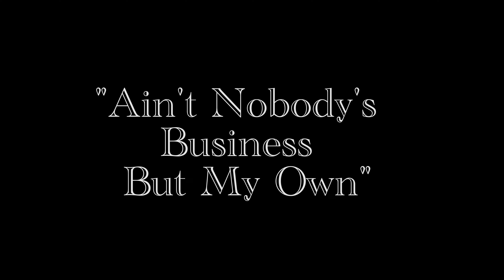The Ploughboys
The Ploughboys dropped by The Black
Box, and laid down this song Farmer John managed to get The Soul Bucket up the spiral staircase. He and Paul Wykowski performed this little ditty for our enjoyment.